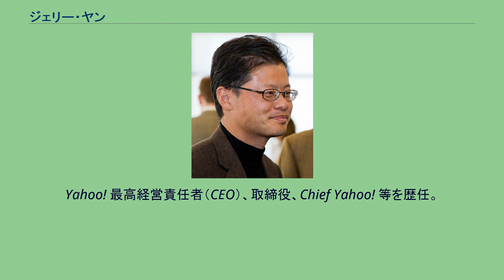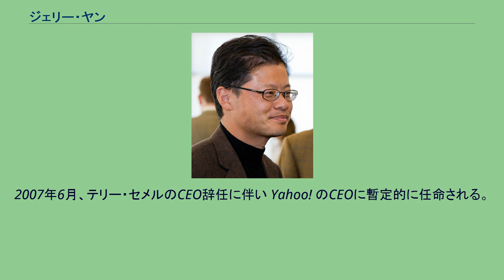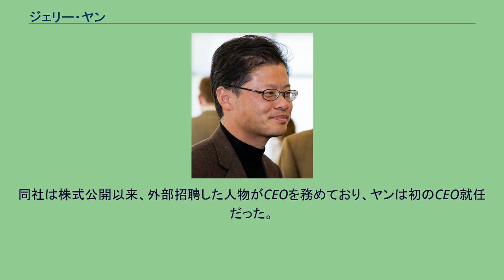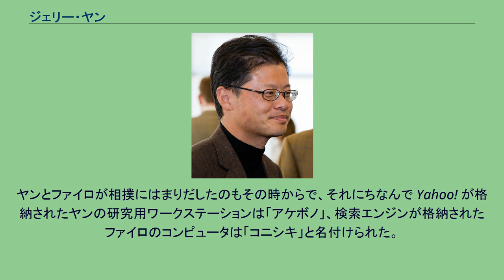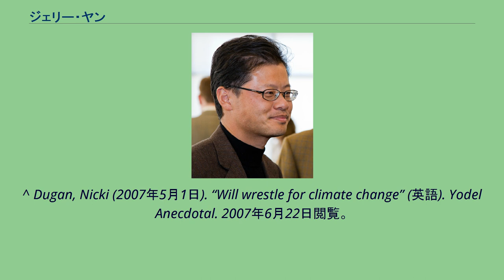ジェリー・ヤン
ジェリー・ヤン ジェリー・チーユアン・ヤン（Jerry Chih-Yuan Yang、漢名: 楊致遠、1968年11月6日 - ）は、アメリカ合衆国の実業家、起業家、プログラマー。
Yahoo!共同創業者。
Yahoo! 最高経営責任者（CEO）、取締役、Chief Yahoo! 等を歴任。
10歳頃に台湾からアメリカに移住した台湾系アメリカ人。
妻はコスタリカ出身で日系アメリカ人の人類学者の山崎晶子。
2021年7月の時点で20億ドル以上の資産を保有する。
中華民国台北市生まれ。
2歳で父を無くす。
1978年、カリフォルニア州サンノゼに移住。
苦手だった英語をたった3年で熟練レベルにまでマスターし、高校では成績優秀な生徒のみが履修可能な大学レベルの英語のクラスに在籍した。
スタンフォード大学で電気工学を専攻し、ファイ・カッパ・サイにも入会。
1990年、電気工学の理学士号（BS）と理学修士号（MS）を取得。
1994年4月、博士課程在籍時の友人デビッド・ファイロとウェブディレクトリサービスの構築を始める。
当初は彼らがよく使うウェブサイトのリンク集のようなものだったが、ベンチャーキャピタルに資金と運営ノウハウを提供され、1995年3月に Yahoo! を共同設立し、事業化した。
1996年、 NASDAQで株式公開し、二人はたちまち資産1億ドル以上の資産家となった。
2007年6月、テリー・セメルのCEO辞任に伴い Yahoo! のCEOに暫定的に任命される。
同社は株式公開以来、外部招聘した人物がCEOを務めており、ヤンは初のCEO就任だった。
2008年2月、マイクロソフトから総額446億$（1株31$）で買収提案されるが（その後1株33$に引き上げ）、Yahoo!取締役会は提案を拒否。
これには「MS嫌い」で知られるヤンの意向が強く働いたとされる。
その後Yahoo!株価は低迷し、同年10月には12ドル台に下落。
同社投資家から経営責任を問う声が強まった。
2008年11月17日、CEO辞任を表明し、キャロル・バーツの後継就任によりChief Yahoo! に復帰。
2012年1月17日、ヤンは取締役およびChief Yahoo!を退任。
「Yahoo! 外部の興味を追求する」としてYahoo!での約17年のキャリアに終止符を打った。
同時にYahoo! JAPANとアリババグループの取締役も退任した。
ほか、AOL、シスコシステムズの役員、スタンフォード大学の理事も務めた。
ヤンとファイロは1992年、交換留学プログラムで京都のスタンフォード大学日本センターに1年間滞在したことがある。
その時、日系アメリカ人で同じくスタンフォード大学に通っていた人類学者、山崎晶子と出会い、1997年に結婚している。
ヤンとファイロが相撲にはまりだしたのもその時からで、それにちなんで Yahoo! が格納されたヤンの研究用ワークステーションは「アケボノ」、検索エンジンが格納されたファイロのコンピュータは「コニシキ」と名付けられた。
^ “Jerry Yang” (英語). Forbes. 2021年7月19日閲覧。
^ “Yahoo boss steps down from post” (英語). BBCニュース (2007年6月19日). 2007年6月22日閲覧。
^ “ヤフーのMSへの売却話、再燃か MS嫌いのトップ交代で” (日本語). 47NEWS (2008年11月18日). 2012年1月21日閲覧。
^ “米ヤフー、ジェリー・ヤン氏がCEOを辞任” (日本語). Itpro (2008年11月18日). 2008年11月18日閲覧。
^ Shwartz, Mark (2007年2月15日). “Alumni couple Yang and Yamazaki pledge $75 million to the university” (英語). Stanford News. 2007年6月22日閲覧。
^ Dugan, Nicki (2007年5月1日). “Will wrestle for climate change” (英語). Yodel Anecdotal. 2007年6月22日閲覧。